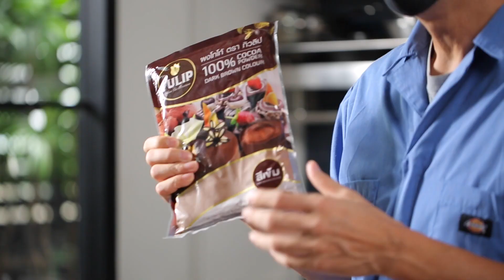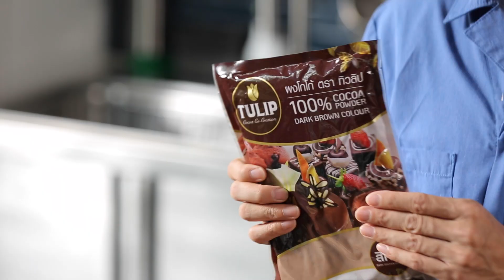วาฟเฟิลช็อกโกแลตคุกกี้ Waffled Chocolate Cookies : พลพรรคนักปรุงHOMECOOKED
😝 คุกกี้โดว์ อบด้วยพิมพ์วาฟเฟิล🧇 ทำให้ได้รูปลักษณ์และเนื้อสัมผัสที่แตกต่าง สามารถตกแต่งด้วยช็อกโกแลตตามต้องการ🍫 สูตรอร่อยๆ คลิกที่ลิงก์

Waffled Chocolate Cookies
Waffle has become a new way of turning the classic into something modern and hips, just like croffle hence we try this method with the chocolate chip cookies. To get the recipe